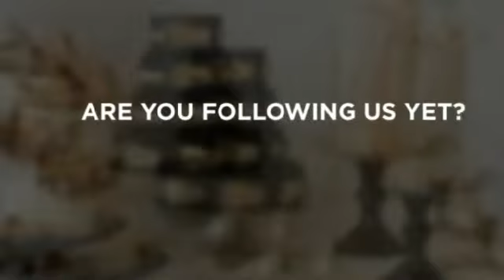Get Social with Glamour Avenue Parties